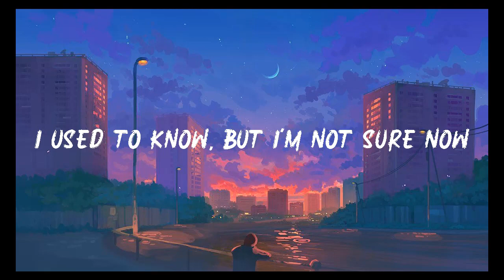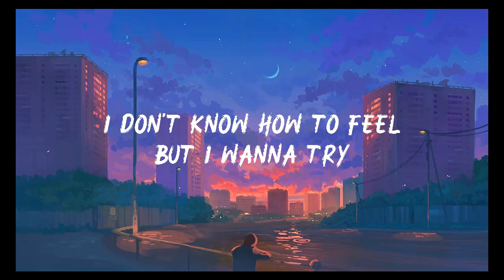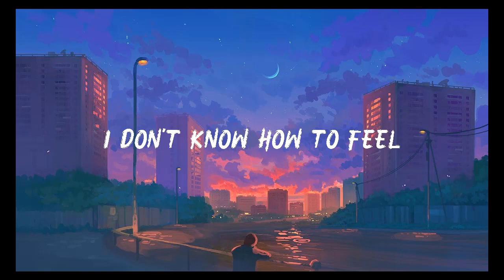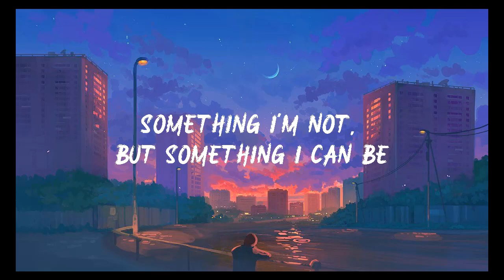Billie Eilish - What Was I Made For? (Lyrics)